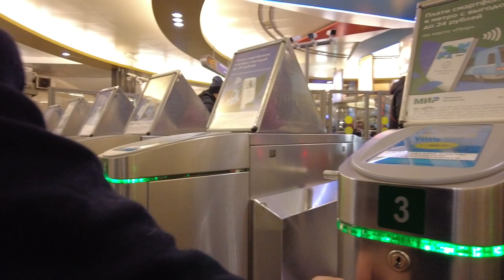Trip to the Metro. Hidden camera. St. Petersburg, Admiralteyskaya metro station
A trip to the metro in St. Petersburg. Russia.
Admiralteyskaya metro station in St. Petersburg, escalator ride and covert shooting in subway cars.